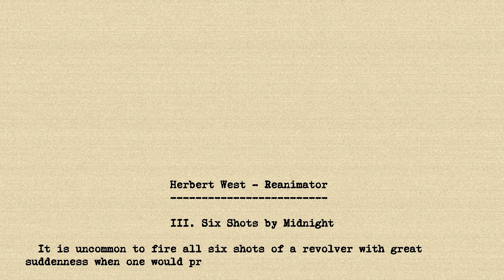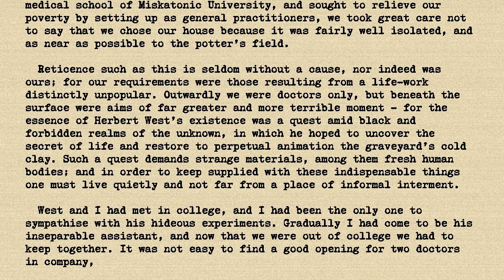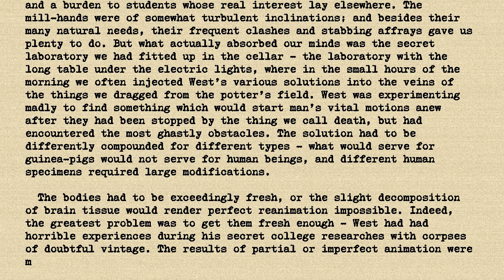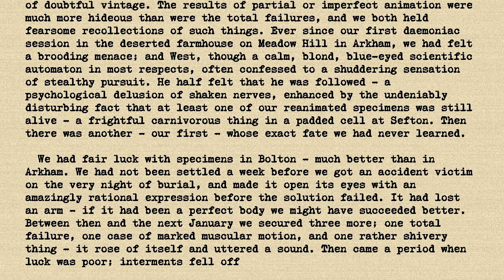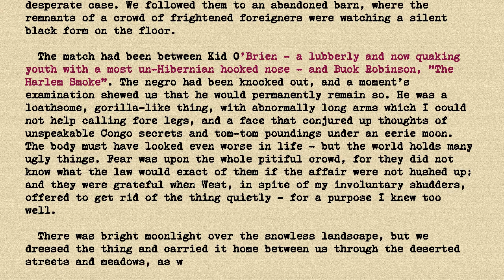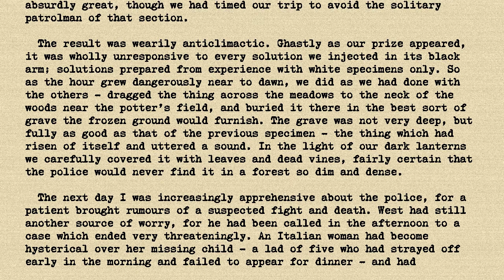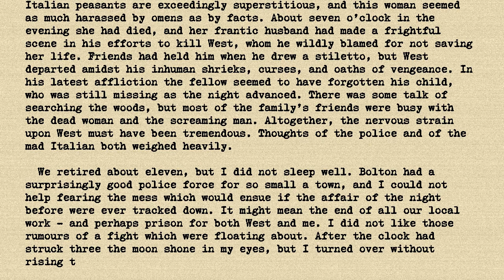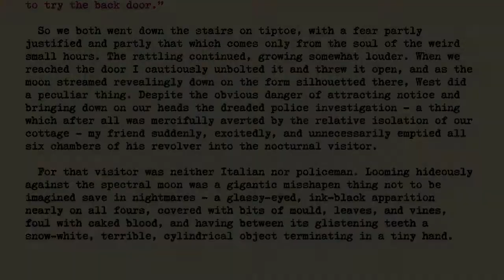HP Lovecraft - Herbert West, Reanimator - Part 3 of 6 - Six Shots by Midnight